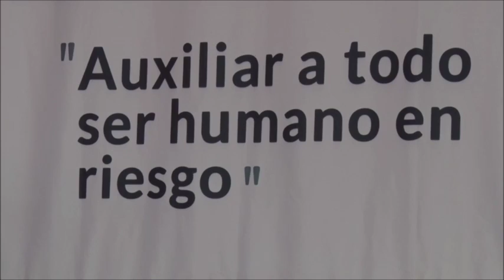Informe de actividades toma protesta Cruz Roja